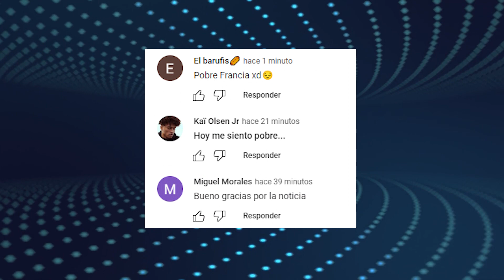¿Messi esta LESIONADO? | Ultimatum de Bernardo Silva | Guerra Madrid-Barca por Pavard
¿Messi esta LESIONADO? | Ultimatum de Bernardo Silva | Guerra Madrid-Barca por Pavard. Enterate de esto y mucho mas ¡AQUÍ!